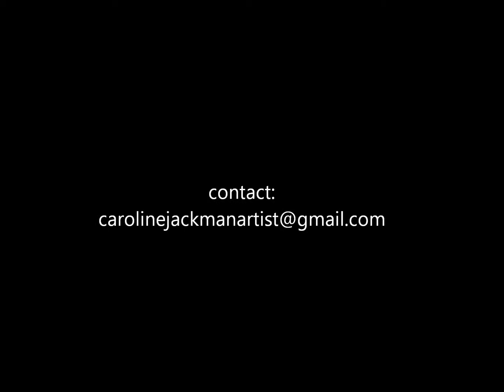spinones watercolour commission by caroline jackman artist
Received a lovely email from a recent commission client:
"thank you for the fabulous painting of the two Spinones, Leo and George.
 Mike was and still is thrilled and in awe of the work, you are a very clever lady!
 They (the boys) look great but also you have caught their cheeky characters. Very clever